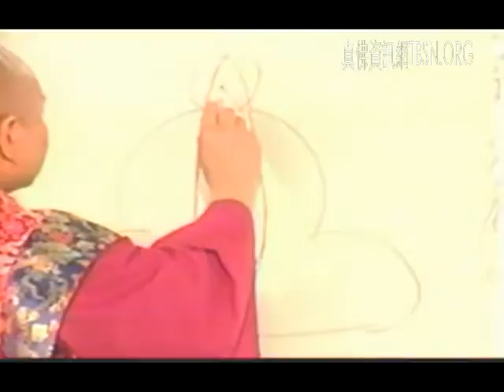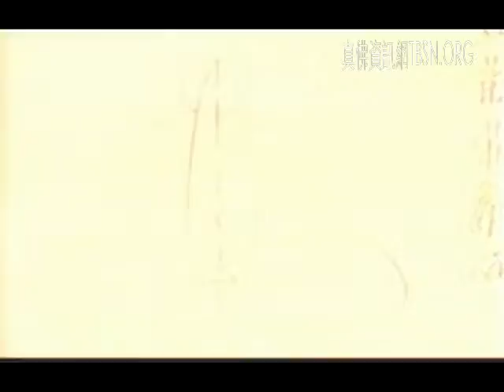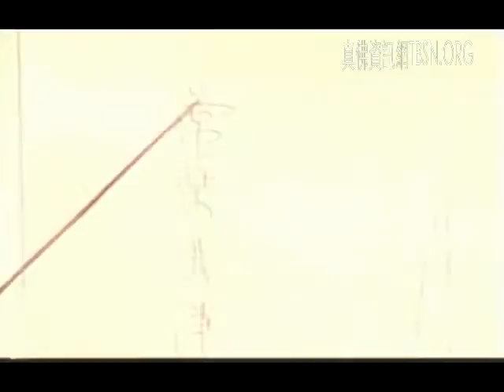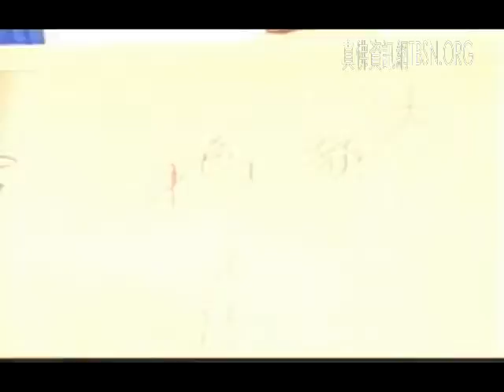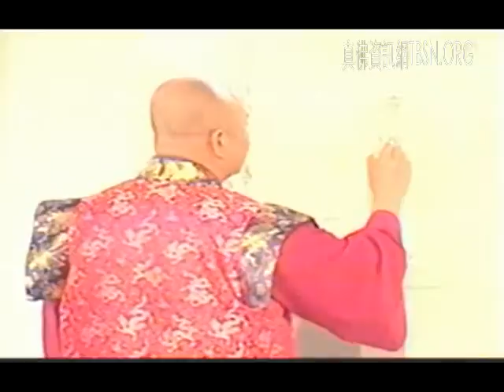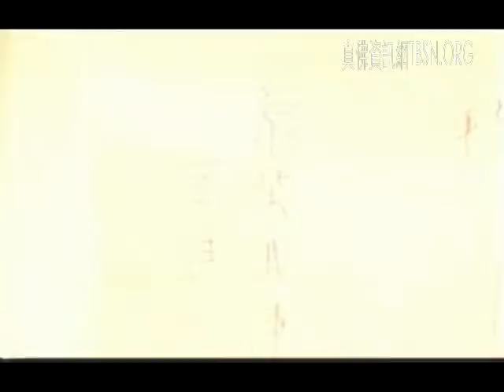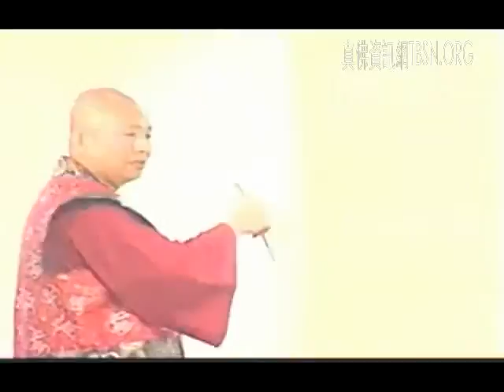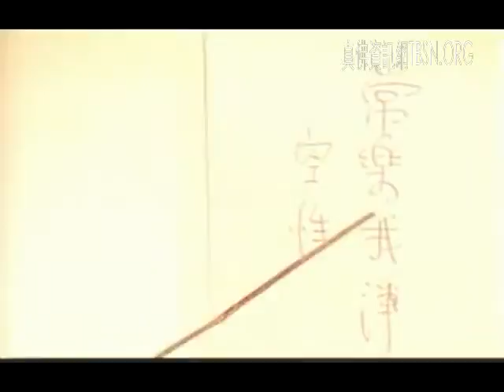19970617聖尊蓮生活講授「佛王新境界」第四堂課—密教的無漏法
19970617聖尊蓮生活講授「佛王新境界」第四堂課—密教的無漏法